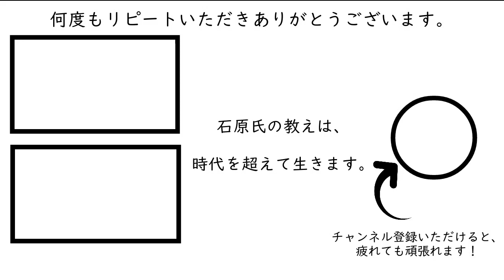009直感的な誤解が成長を妨げる ［石原明の経営のヒント+最強］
300年後の人が聴いてもためになるというコンセプトもあり普遍的な内容なので、今から聴き始めても遅くありません。

9 "Facts that are sensuously correct but absolutely wrong, recognition"
第1回～24回はトーク中にもBGMが入ってますが第25回以降は削除されてさらに聴きやすくなっております。
 BGM is included in the entire talk from the 1st to the 24th, but from the 25th, the BGM is removed during the talk, making it even easier to listen to.